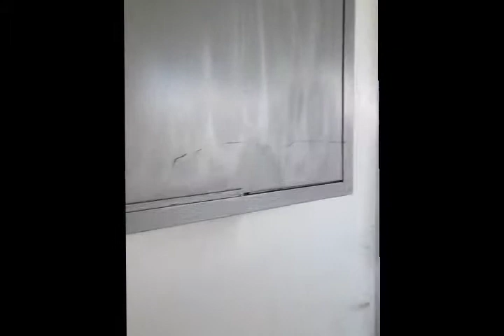Norks Unite: Switzerland Edition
In which Arielle discusses her Swiss adventures!

Music: Lux Aurumque by Eric Whitacre. Check out the Virtual Choir version, aka the coolest thing ever

I know it's kinda late but like since it was a long weekend, let's just pretend that the deadline was extended a day. Word.